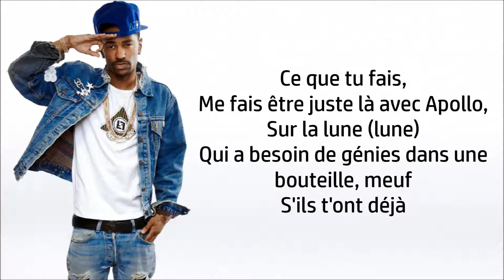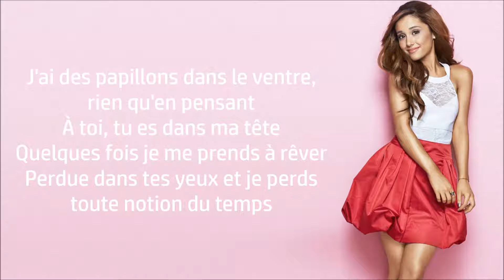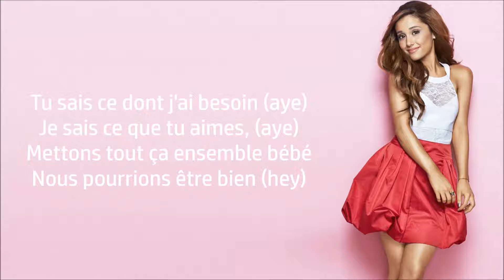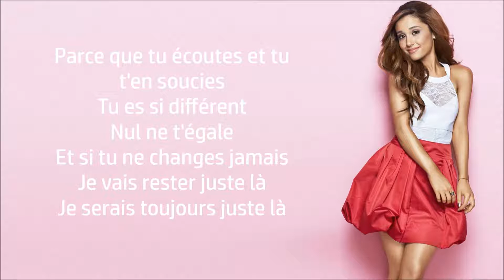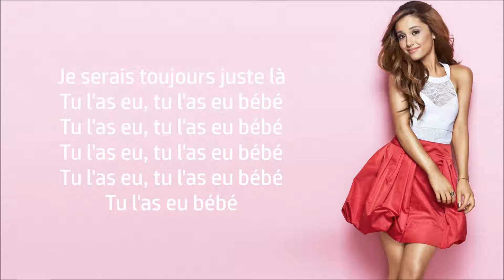Ariana Grande ~ Right There ft. Big Sean ~ Traduction Française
Bon visionnage et n'oublies pas de télécharger les chansons d'Ariana dès maintenant sur iTunes !
N'hésites pas à me faire part de tes envies de vidéos dans les commentaires !